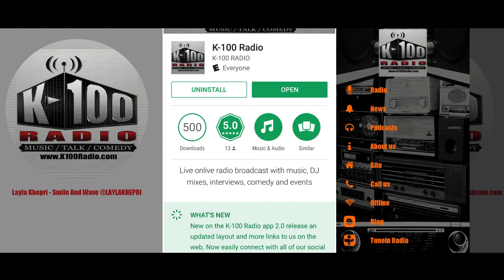DIRECT LINE INTERVIEW WITH CHYNA VONNE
Check out the Direct Line Interview with CHYNA VONNE on K-100 Radio.